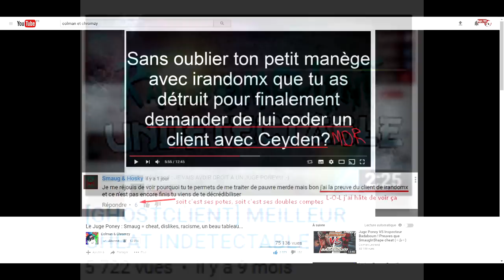DES CHEATERS EN HIKABRAIN ? + EZ UN CODEUR DE GHOSTCLIENTS ! 😱 (avec Pyrolast_)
Vidéo assez courte, j'avais le bac blanc cette semaine + des problèmes de co donc j'ai pas eu beaucoup de temps pour faire cette vidéo ^^' + la semaine prochaine j'm'en vais en Angleterre, j'essaierai de vous programmer un truc mais ça va être chaud xd

N'empêche iRandomXx c'est assez ridicule, il se présente comme "LE CODEUR D'UN CLIENT INDETECTABLE", faudrait qu'il essaie de coder un client indétectable ET utile, car vu comment il se fait destroy ^^' dire qu'à l'époque il disait que je l'avais forcé à me coder un client car j'l'avais refusé comme codeur pour mon serv

L'image du Poney was made by AckLeLama

Le dernier : 3000 likes et je le drop (c'est un edit fait par moi)